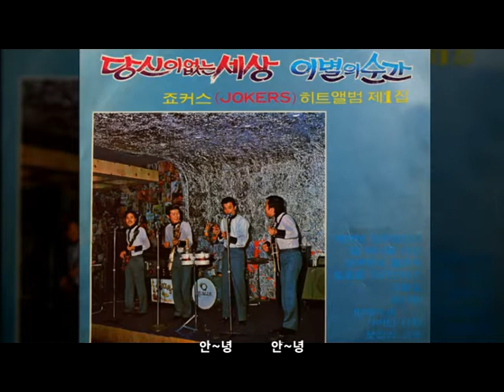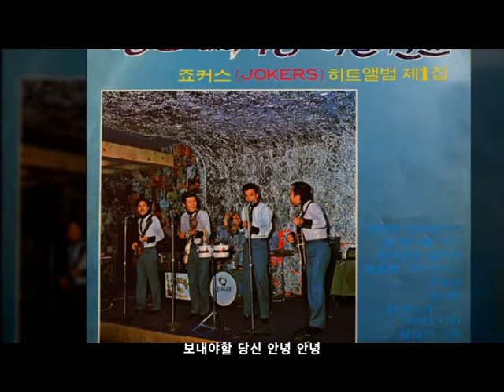죠커스 - 임 떠나야 할 시간 1971